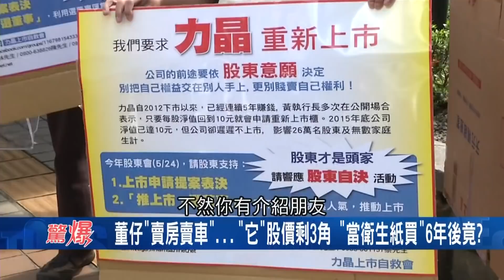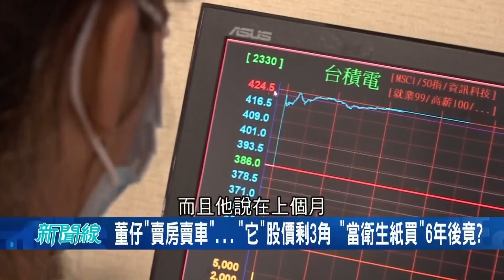董仔"賣房賣車""它"股價慘剩3角 "當衛生紙買"6年後竟然!?｜【驚爆大解謎】｜三立新聞台